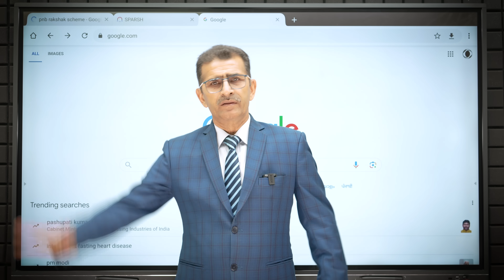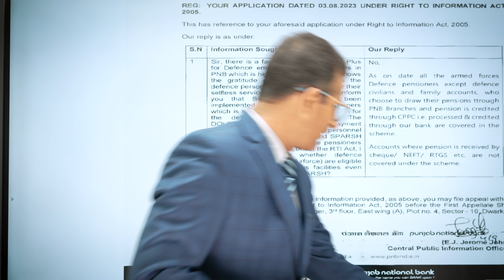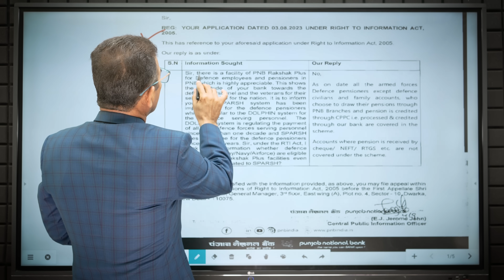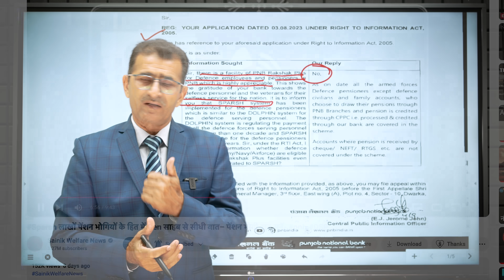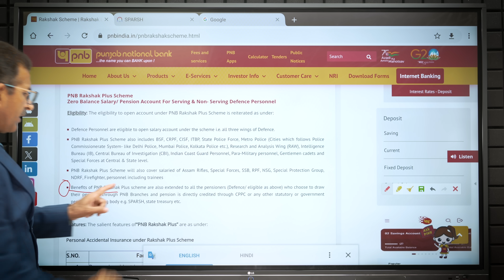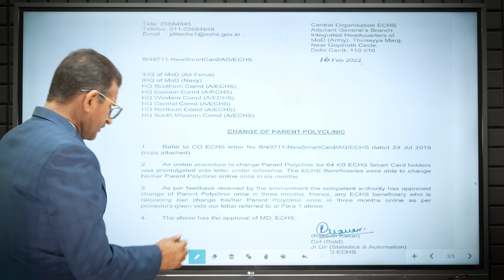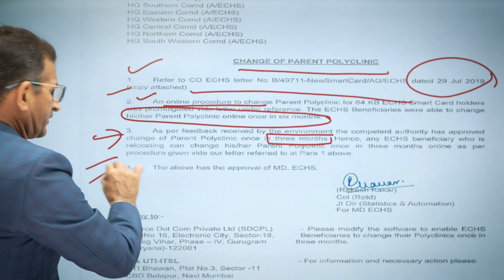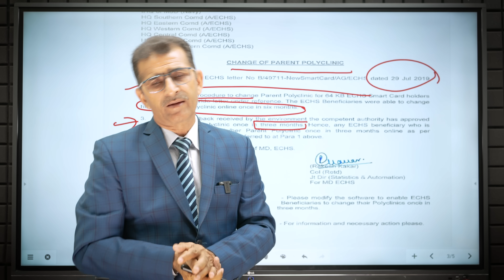क्या चुनावों का असर है! गजब पेंशनरों के लिए खुशखबरी - SPARSH # DSPA/C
1. Refer to CO ECHS letter No B/49711-NewSmartCard/AG/ECHS dated 29 Jul 2019

(copy attached).
An online procedure to change Parent Polyclinic for 64 KB ECHS Smart Card holders was promulgated vide letter under reference. The ECHS Beneficiaries were able to change his/her Parent Polyclinic online once in six months.
3. As per feedback received by the environment the competent authority has approved change of Parent Polyclinic once in three months. Hence, any ECHS beneficiary who is relocating can change his/her Parent Polyclinic once in three months online as per procedure given vide our letter referred to at Para 1 above.

PNB SIGNS MOU WITH INDIAN AIR FORCE FOR 'PNB RAKSHAK PLUS SCHEME'
~ PNB through its flagship scheme 'PNB Rakshak Plus' offers personal accidental insurance and air
accidental insurance to Air Force, defence forces and retired Air Force defence pensioners ~
New Delhi, July 06, 2022: Punjab National Bank (PNB), nation’s leading Public Sector Bank, has
signed a Memorandum of Understanding (MoU) with the Indian Air Force (IAF) to provide specially
designed products to the defence personnel under the bank’s flagship scheme of 'PNB Rakshak
Plus'. This scheme includes, inter alia, personal accidental insurance , air accidental insurance to
serving, retired and trainees of the defence forces, central armed police forces, state police force,
metro police and retired defence pensioners.
The agreement was exchanged between Shri Atul Kumar Goel, MD & CEO of PNB, and Chief of Air
Staff, Air Chief Marshal Vivek Ram Chaudhari, PVSM, AVSM, VM, ADC on behalf of the Indian Air
Force in a ceremony at the Indian Air Force Auditorium in Delhi.
Chief of Air Staff, Air Chief Marshal Vivek Ram Chaudhari, PVSM, AVSM, VM, ADC expressed
gratitude for associating with PNB for signing of MoU.
Commenting on the collaboration, Shri Atul Kumar Goel, MD & CEO of PNB, said: “This is a historic
moment which gives PNB Parivar the opportunity to serve the nation in a befitting manner. At
present, PNB provides support for the armed forces through 120 cantonment branches spread
across the nation. Nine of these have been transformed into special branches honouring the
martyrs-for instance, our Martyr Branch at Jalandhar, is named after Flying Officer Nirmal Jit Singh
Sekhon, PVC (Posthumous) and takes utmost care of Armed Force Personnel. The financial needs of
our valiant soldiers and their families residing in inaccessible and remote areas are further met by
the expansive network of PNB. Additionally, we intend to operationalize more mobile ATMs, digital
and doorstep banking for our warriors. This collaboration will only add to PNB’s unwavering
commitment towards the Indian Air Force Personnel and Veterans.”
The salient features of “PNB Rakshak Plus” include:
 Personal Accidental (Death) cover of Rs. 50 lakh.
 Air Accidental (Death) Insurance cover of Rs. 100 lakh.
 Personal Accidental (Permanent total Disability) cover of Rs. 50 lakh.
 Sweep Facility –
Initial threshold amount – Rs. 10000/-
Minimum Sweep In/Out – Rs. 1000/-
Multiples of – Rs. 1000/-
 No ‘Cash Handling Charges’ levied for transaction(s) implying thereby that all branches of
PNB, PAN-India, would be considered as ‘Home’ branch.
 Overdraft upto last 3 months Net Salary/ Pension amounting from Rs. 75000 to Rs. 3lakh.
 Concession in rate of interest and service charges under Housing, Car, Education and
Personal Loan Schemes.
 Education loan under “PNB Pratibha” is available for wards of a Primary Account holder who
take admission in premier Institutes and the Army Educational institutions.
 Zero balance saving account to family members.
 Concession in locker rent - 25% Annual Maintenance Charges (AMC) waived off for